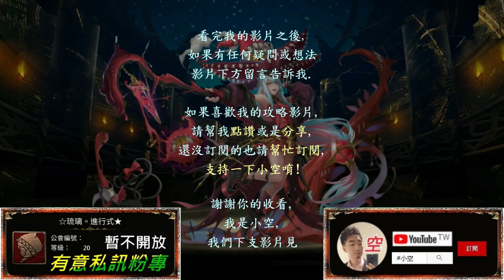【小空】「成為起源的奴僕」明日香改12回，石化盾是吧？穩穩刷一個沒問題！※配戴陽電子砲（影片字幕）（蝕獸之王地獄級）【神魔】[地獄級]◎蝕獸之王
隊伍配置：
明日香改＋明日香＋葛城美里＋真理8號機＋綾波零＋明日香改
※隊長配戴陽電子砲龍刻減1cd,
　並且需要用到無視攻前盾技能。
※戰友配戴攻擊次數龍刻。
※其餘龍刻搭配參考影片使用。

第二張明日香建議選配。

第三張葛城美里、
第四張真理8號機建議減cd組合。

第五張綾波零建議選配，
可換莫靈替代（需配合開明日香轉出整版神族珠，並將火珠切開別消除）。